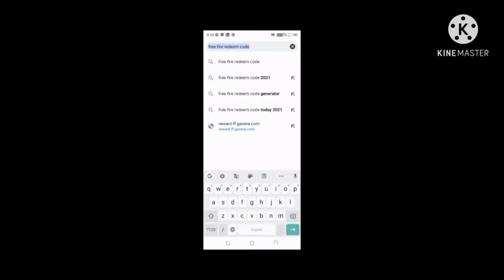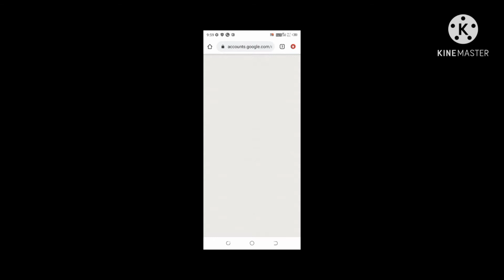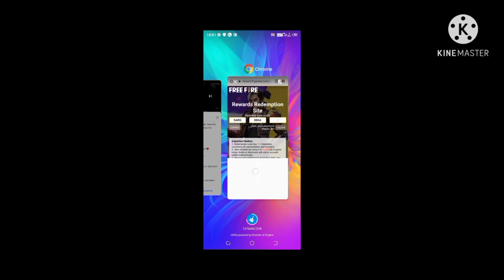आप सभी को फ्री में बंडल मिलेगा जल्दी से जाकर क्लेम करें